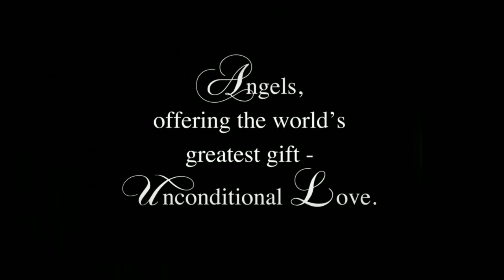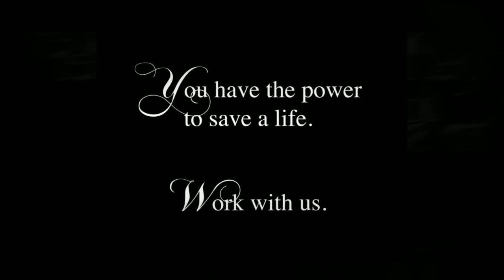Nevada SPCA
'Nevada Society for the Prevention of Cruelty to Animals' is a nonprofit no-kill animal sanctuary in Las Vegas, Nevada.  This beautiful video showcases amazing adoptable animals with dedicated Nevada SPCA volunteers and staff members.   Recovery at the NSPCA - no deadlines - no giving up.  Thank you for supporting animal rescue, rehabilitation and adoption!  Video & Photo Credit: Pet'ographique